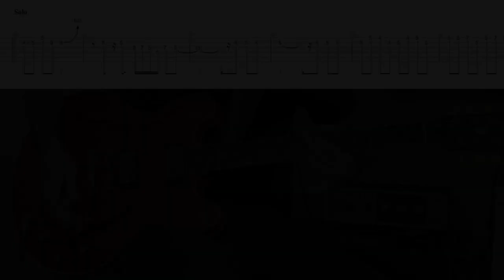Deep Purple - Kentucky Woman guitar solo lesson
I know I play this one really straight but I found it impossible to replicate the quirks and spontaneity of the original. It's really audible this was a spur of the moment improvised take for Blackmore and something I transcribed and learned. Which was a hard task for sure. Some of the licks or phrases I am not entirely sure about, same with some of the bends... but this is a good starting point if you want to learn this solo.

GEAR:
Gibson ES335 satin
Classic 57 humbuckers
Custom Marshall Major Replica
Sourmash 2x12 cab
Scumback H55PVC speaker
Shure SM58